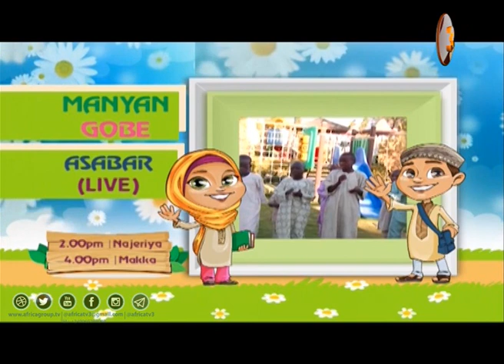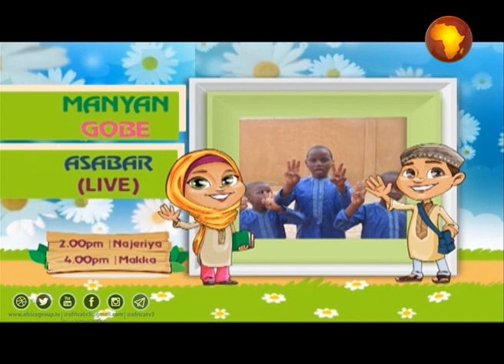SHIRIN : DANDALIN MATASA | MATSALOLIN ADDINI TSAKANIN MATASA | UMAR ALHAJ YUSUF